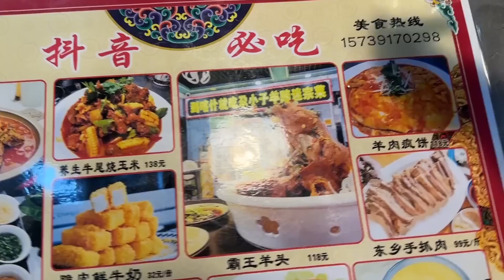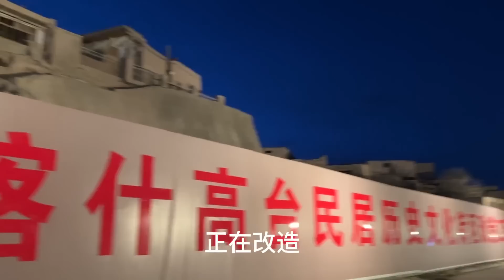女魔头挑战重口味新疆美食，羊肉羊脑羊眼卤着吃，画面太残暴了